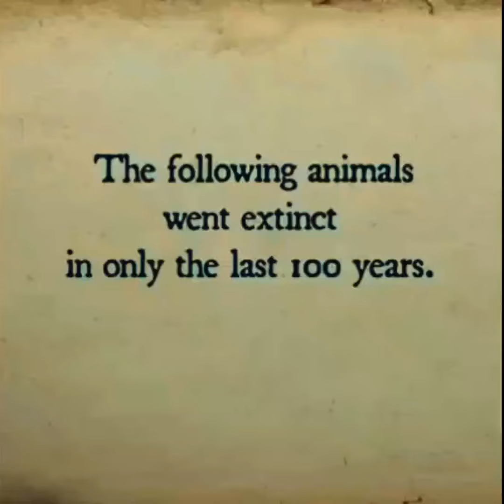Extinct animals of the last 100 years | Feel this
An overview of the fact that so many species got extinct in the last 100 days. Why? That's the question we need to ask ourselves. The Earth we inhabit is not our own. If we are not careful, the day is not far that we destroy the balance that keeps the universe going.
Look around yourself..take action. Don't just depend on others to get things done. Raise voices. We have only one planet. There is no plan B.